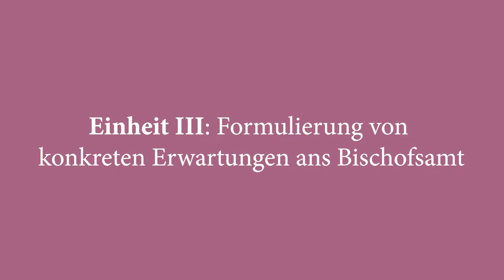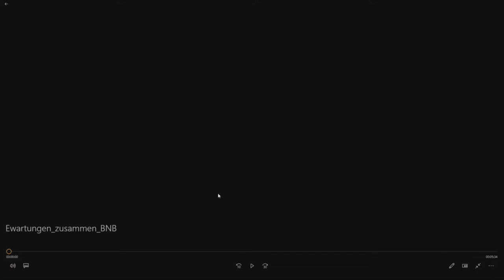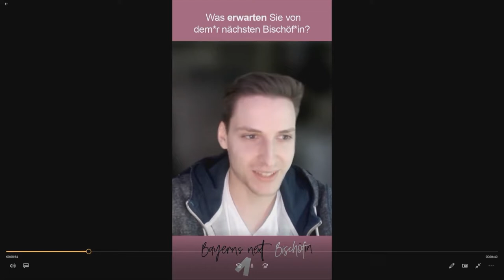Das evang. Bischofsamt in Bayern - "Gedanken, Informationen, Austausch" (3) (Haberer, Keller, Luibl)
Aufzeichnung der Veranstaltung vom 14. Mai 2022 in Erlangen.
Auf dem Podium: Prof. Johanna Haberer; Prof. Dr. Sonja Keller; Prof. Dr. Hans Jürgen Luibl
Im Frühjahr 2023 wählt die Synode der Evangelisch-Lutherischen Kirche in Bayern eine Nachfolgerin oder einen Nachfolger für Heinrich Bedford-Strohm als Landesbischof. Die Wahl ist synodal geregelt. Da aber das Bischofsamt ein öffentliches Amt unserer Kirche ist und für diese Kirche steht, ist eine Diskussion in der Breite der Kirche und über sie hinaus sinnvoll: welche Erwartungen werden mit diesem Amt verbunden, welche Funktionen hat dieses Amt zu erfüllen, welche Herausforderungen müssen hier aufgenommen werden, welche Signalwirkung geht von der Wahl aus und vieles mehr.
Für die interessierte Öffentlichkeit veranstalten die Bildungswerke „bildungevangelisch Erlangen“ und „bildung evangelisch zwischen Tauber und Aisch“ in Verbindung mit der Professur für Praktische Theologie (Prof. Bubmann) der FAU einen Studientag zum Bischofsamt in der ev.-luth. Kirche in Bayern. Es wirken Expert:innen aus Theologie, Soziologie und Kirchenrecht der FAU, der Augustana-Hochschule sowie der ELKB mit.

Mitwirkende:
Prof. Dr. Rainer Trinczek, Soziologie (FAU)
OKR Prof. Dr. Hans-Peter Hübner, Kirchenrecht (ELKB und Augustana-Hochschule)
Dr. habil. Stefan Scholz, Exeget und Religionspädagoge (FAU)
Prof. Dr. Wolfgang Schoberth, Systematische Theologie (FAU)
Prof. Johanna Haberer (Christliche Publizistik, FAU)
Prof. Dr. Sonja Keller, Praktische Theologie (Augustana-Hochschule)
Prof. Dr. Peter Bubmann, Praktische Theologie (FAU) als Moderator
Prof. Dr. Hans Jürgen Luibl, BildungEvangelisch (ELKB) als Moderator
Dr. Julia Illner, BildungEvangelisch (Elkb) als Moderatorin